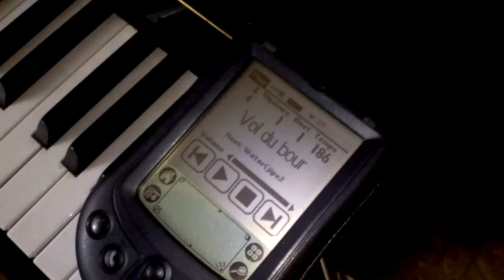Le piano automatique de jipé